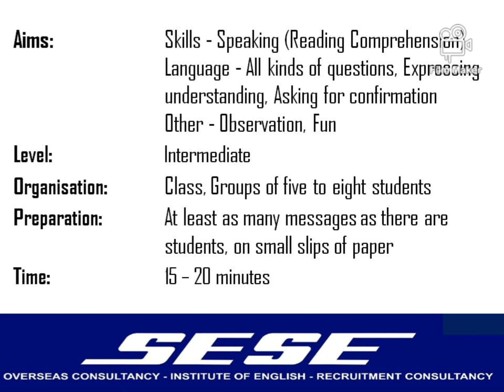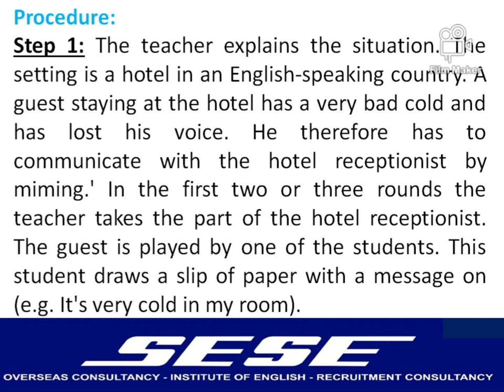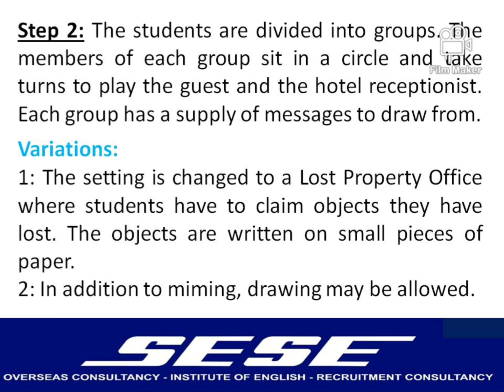Stories, Scenes and Miming Speaking Activity - 106 (Hotel Receptionist)